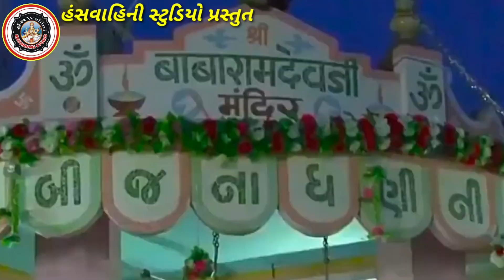Ranujavado Mari Kalja Ni Kor ॥ Pallavi Yogi ॥ Ramapir Popular Bhajan ॥ New Ramdevpir Song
Singer: Pallavi Yogi

Video Mixing: Vijay Yogiraj

Support: Hansvahini Studio

Music Lable & Copyright: Hansvahini Studio

HANSVAHINI STUDIO
ALL GUJRATI AND HINDI SONG
ALL MP3 AND VIDEO SONG
ALL LIVE PROGRAME